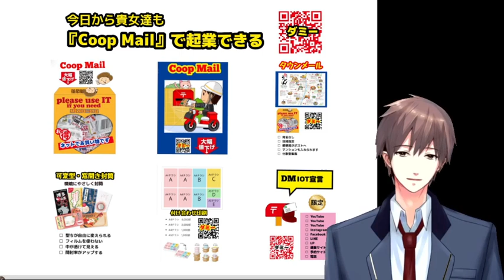コープメールで起業